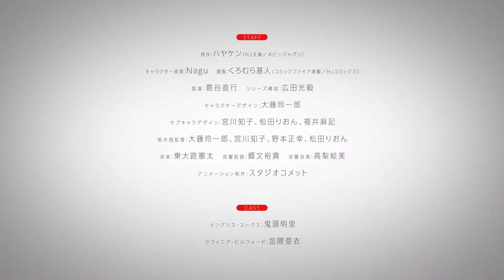Eiyuuou, Bu wo Kiwameru Tame Tenseisu: Soshite, Sekai Saikyou no Minarai Kishi | Official Trailer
Official Trailer de Eiyuuou, Bu wo Kiwameru Tame Tenseisu: Soshite, Sekai Saikyou no Minarai Kishi.
O anime terá sua estreia no inverno próximo inverno.

Confira os trailers dos animes que vão esteirar no próximo inverno através do link abaixo:

Se subscreva no canal!!